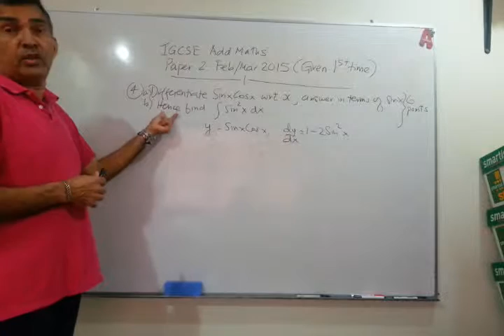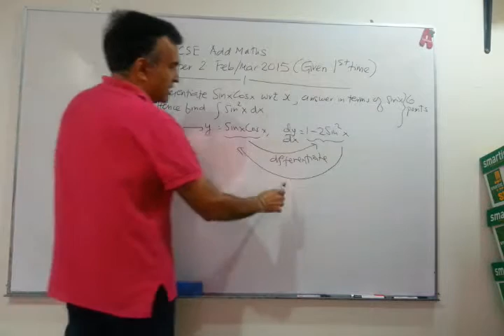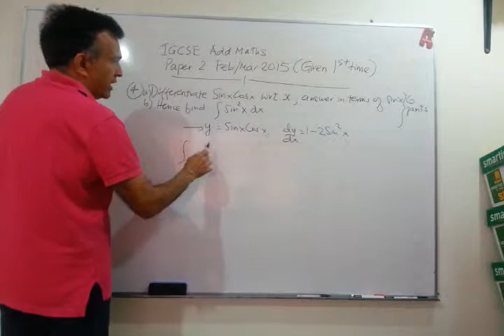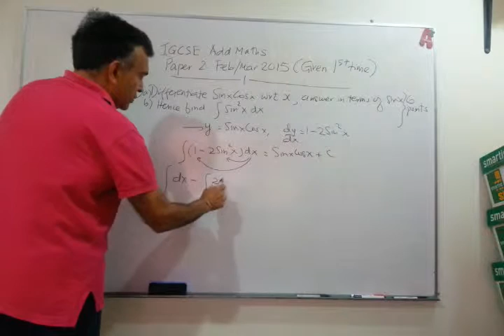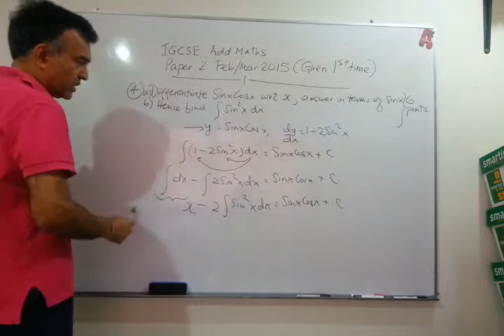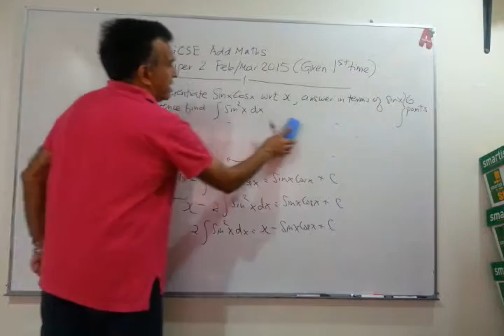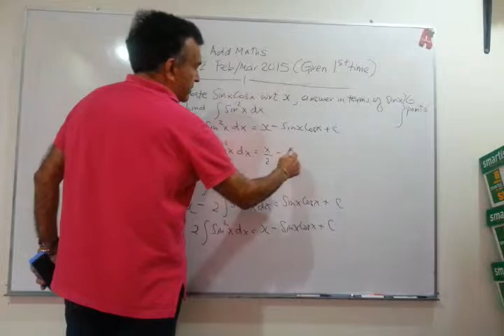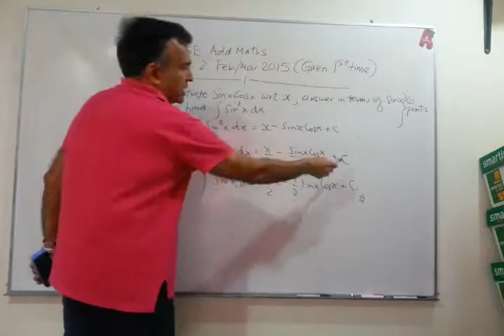IGCSE Add Maths Paper 2 Feb/Mar 2015 Exam Solution Part B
IGCSE Additional Mathematics Paper 2 Feb/Mar 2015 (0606/22) Question 4 Part B full solution.